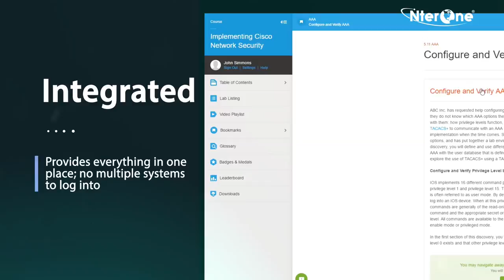Cisco IINS Promo v3